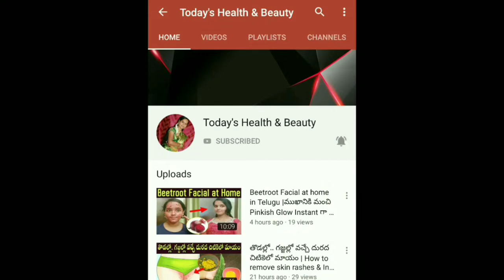DIY- Rose Cream| Get Fair, Radiant & Spotless Skin | రోజూ రాత్రి పడుకునే ముందు ఇదొక్కటి రాస్తే చాలు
రోజూ రాత్రి పడుకునే ముందు ఇదొక్కటి రాస్తే చాలు.. 100 యేళ్ళు యవ్వనంగా కనిపిస్తారు.